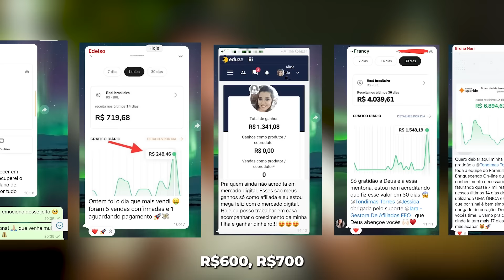APOSTOLO CHAPELUDO PE!D4 NA F4R!NHA